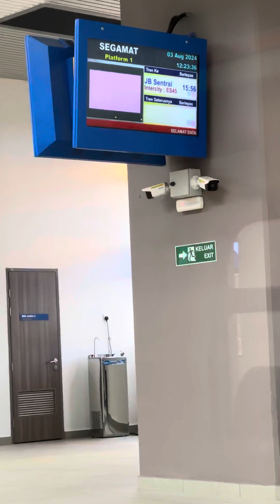Segamat (Arrival) 3 Aug 2024 KTM Train